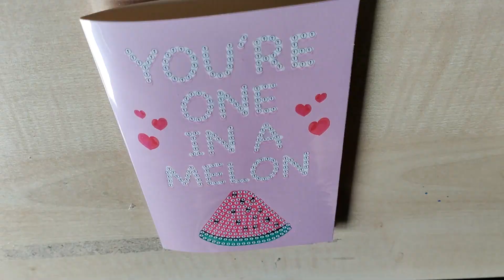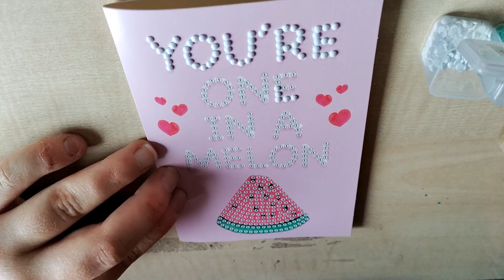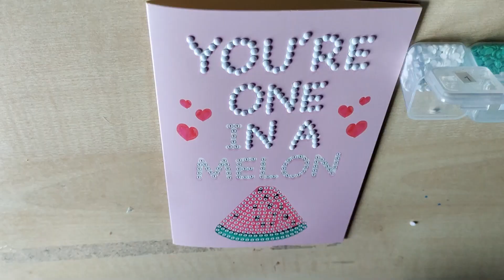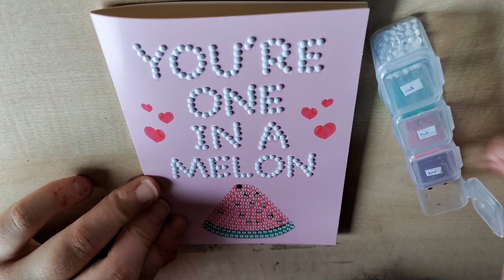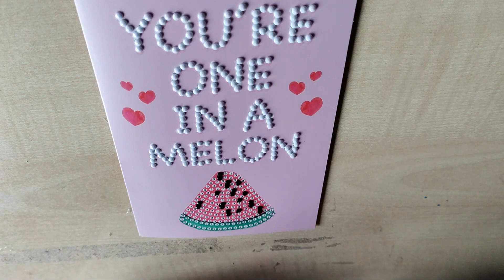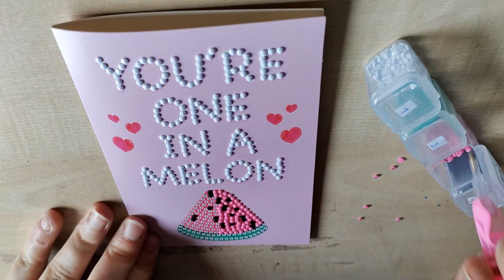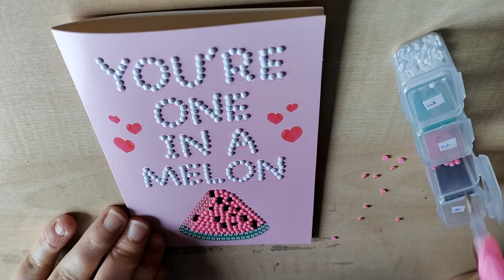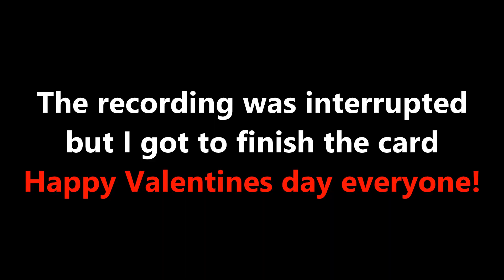Diamond Painting: Valentines Card (Arts and Crafts) |VIDEO FOR KIDS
More videos like this on my channel